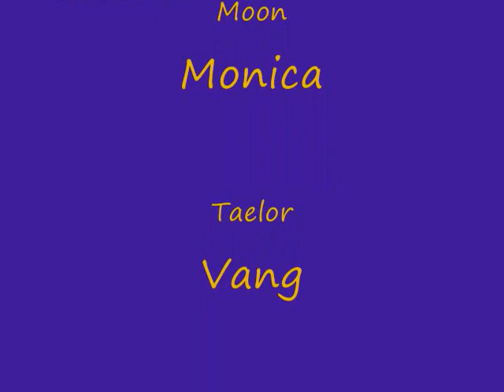Hit a Home-run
LOL. Ryu my uncle dog was so addicted to my friend taelor , and i guess he started humping her ?! and she try to get away with the pillow ? LOL. got me so weak . love these bitches ♥ 9/25/11